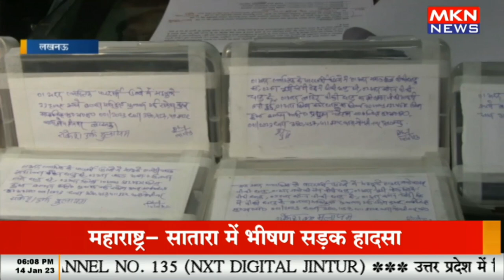एक लाख का इनामी बांग्लादेशी शातिर गिरफ्तार